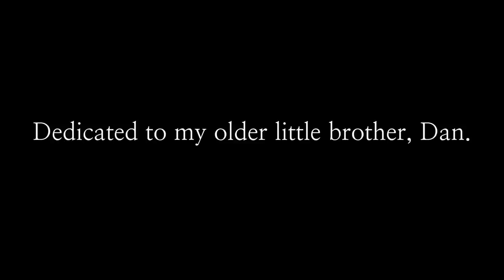Metroid Medley: Brinstar & Kraids Hideout | MES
Dedicated to my older little brother, Dan.
Metroid Medley: Brinstar & Kraids Hideout | METROID (NES) | Hirokazu Tanaka

Super MESticles
♪ Violin - Amy Rabago
♪ Violin - Lotus Blossom
♪ Trumpet/Vocals - David "Dad" Ortiz
♪ Vihuela/Flute - Alina "D00msday" Lozano
♪ Guitar - Gilbert Martinez
♪ Guitarron - Adrian the Mexican Viking